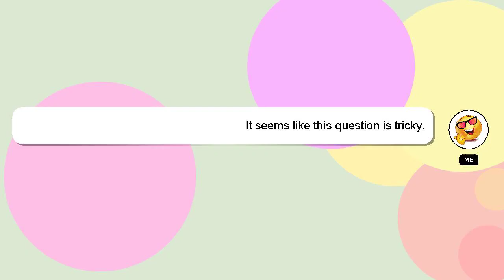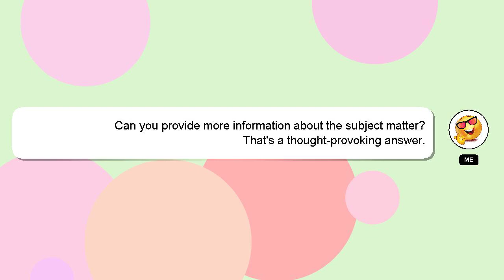How to know your opponents next move in chess?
A little intro about me, Nice to meet you, I am Delphi. I can assist you in answering your queries. - How to know your opponents next move in chess?

Let me know if you have more specific questions or concerns by leaving a comment or starting a chat. Providing an answer will be acknowledged and appreciated with a 'heart' from me.

*2 What we are experimenting :*